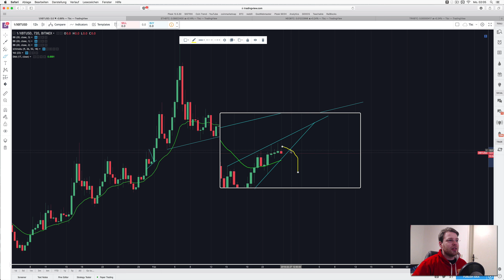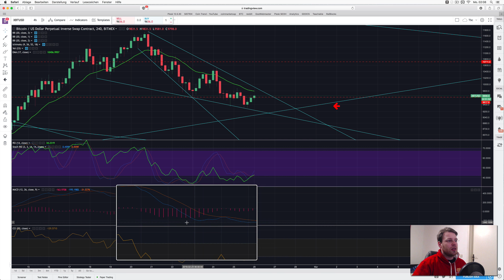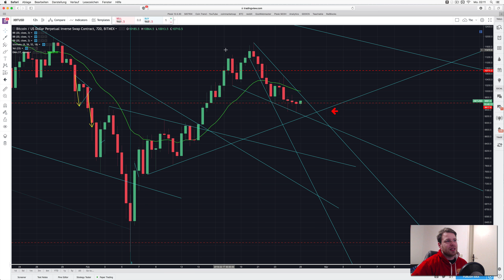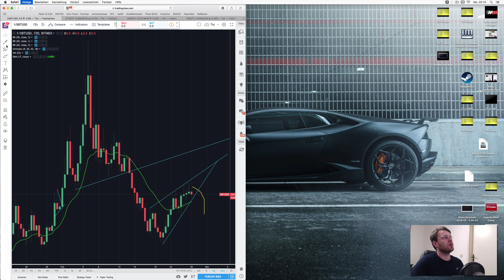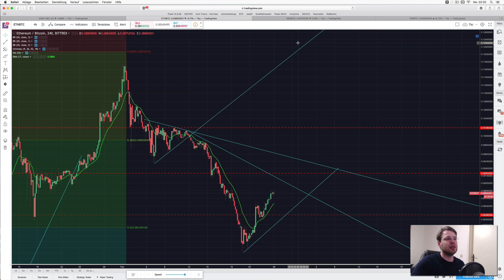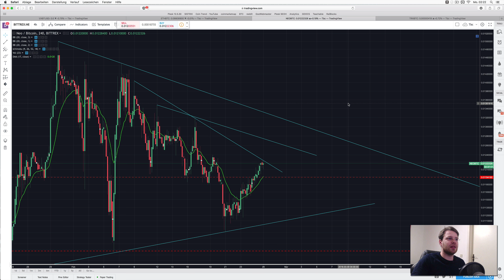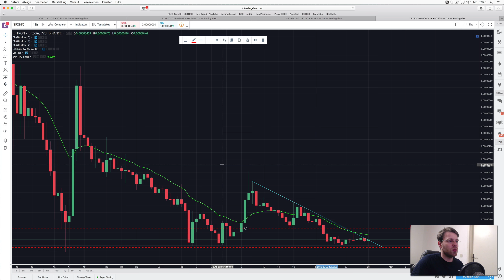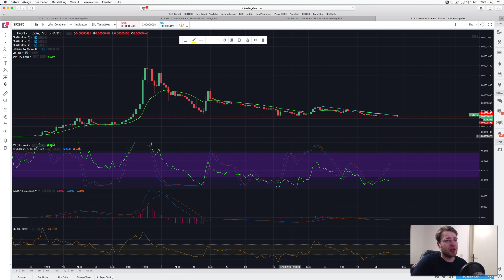9291$ Bitcoin = Kopfsache Ethereum NEO Tron vor Großem?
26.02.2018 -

euer Daniel 🤑